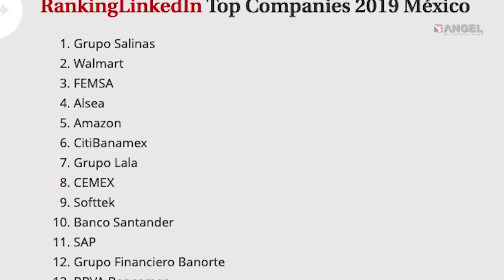Las breves del Ángel con César Aldama 04.04.2019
Cae Turismo en el país

CDMX la más violenta vs mujeres

Agárrense de las manos

El trabajo de tus sueños